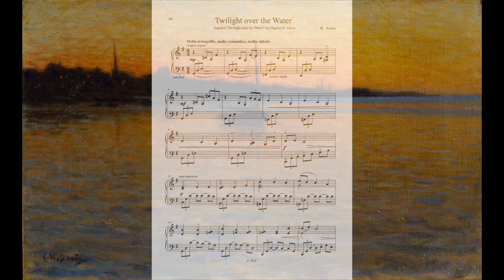Twilight Over the Water by Barbara Arens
From 'Piano Paintings' a collection of 16 piano solos inspired by works of art. Available from all Amazon sites